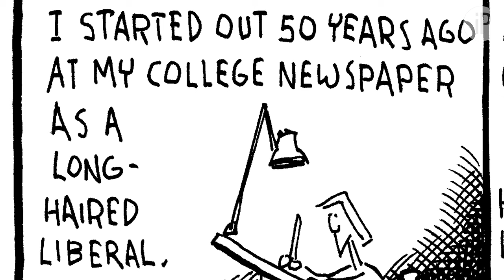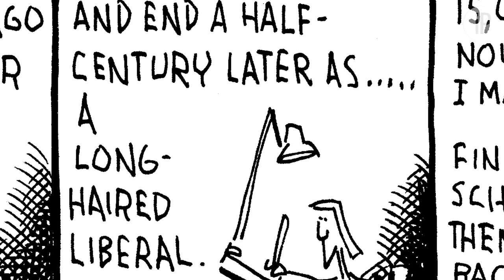Newsmakers: Tom Toles, Pulitzer-winning cartoonist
Tom Toles — Pulitzer-winning editorial cartoonist, Investigative Post board member — looks back at his long career and forward to the threats of Trump, global warming and the double-edged sword of artificial intelligence. He was interviewed by Investigative Post editor Jim Heaney, his longtime colleague at The Buffalo News. Produced by Garrett Looker.